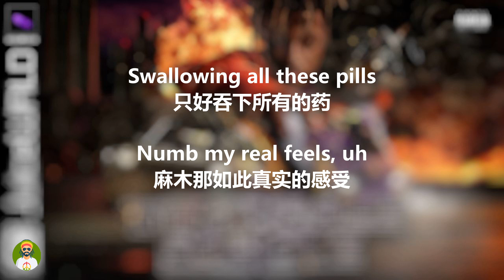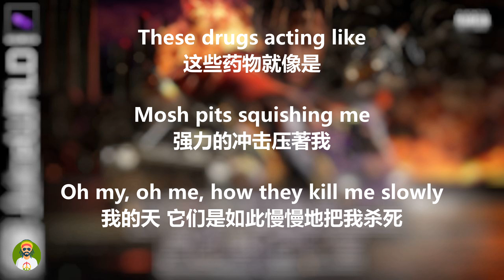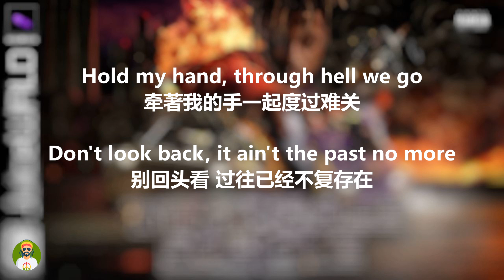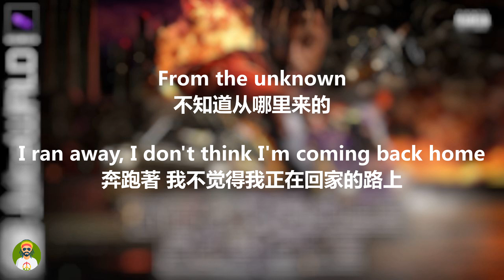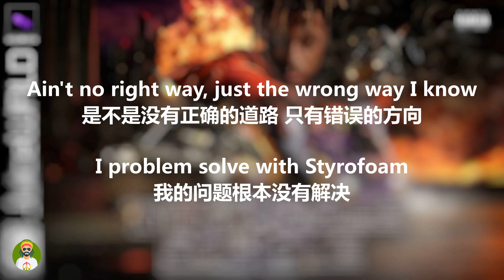【中文歌词】Juice WRLD - Empty 空 /(Lyrics)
Juice WRLD - Empty 中英文歌詞  Empty - Chinese lyrics

歌詞人頻道 只上傳歌詞相關影片視頻
包含中文歌 翻譯英文歌 英文歌等等~ 希望你們喜歡:)
可以按個"Like"或是"訂閱"來支持我們！
也歡迎在底下留言想翻譯的歌！